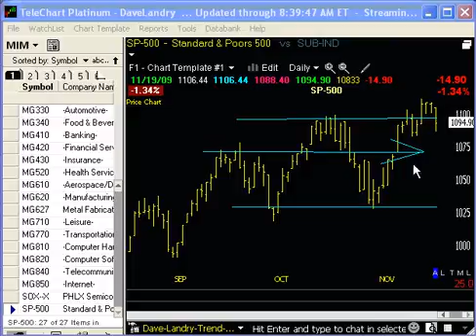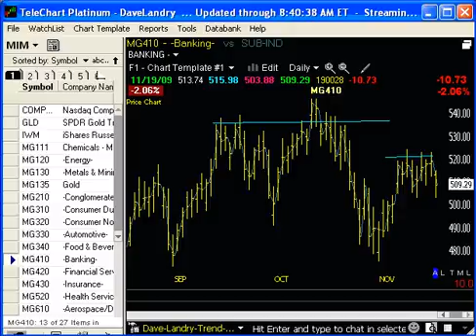Dave Landry's Market in a Minute